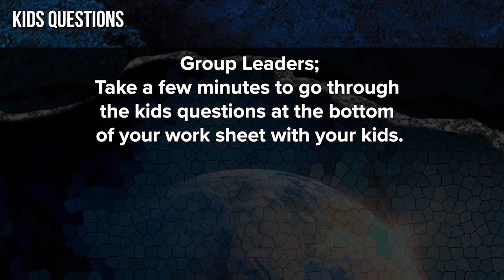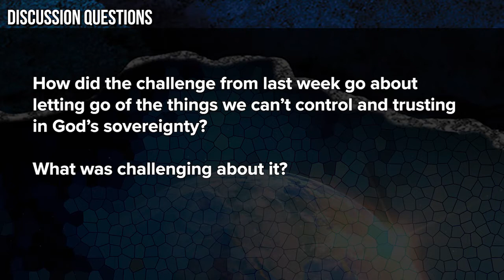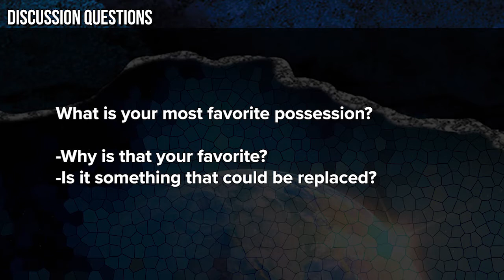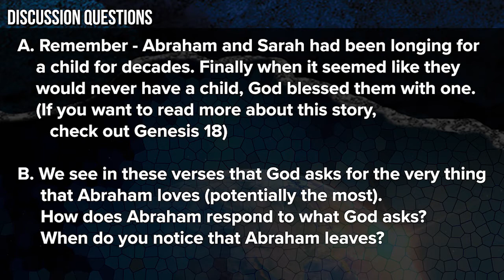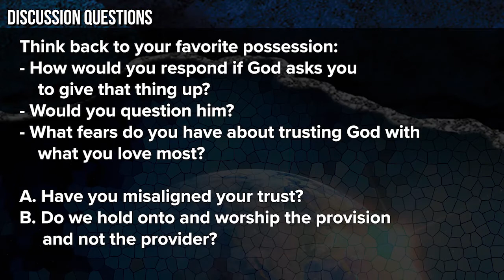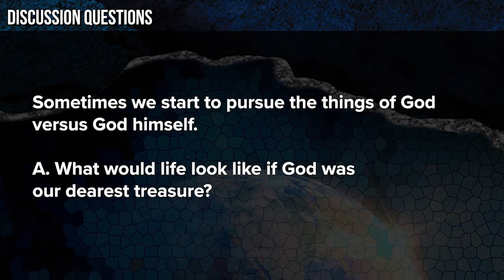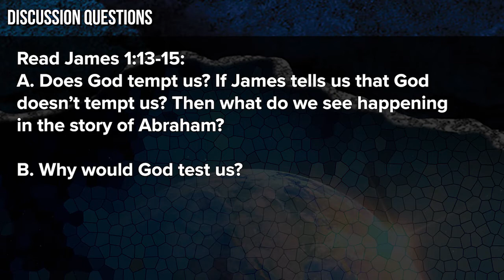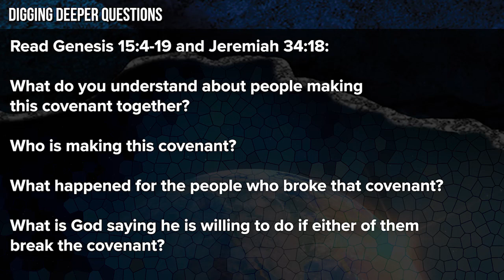Foundry Groups 2022 | The Beginning | Here I Am Lord | 01-23-22